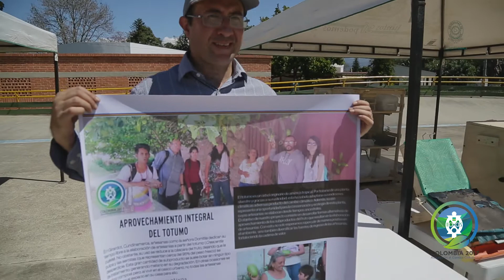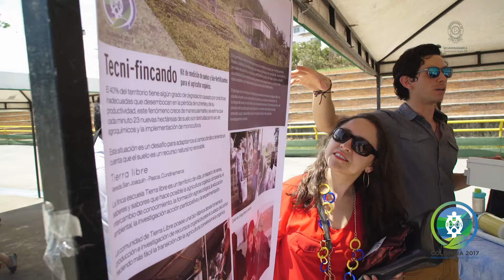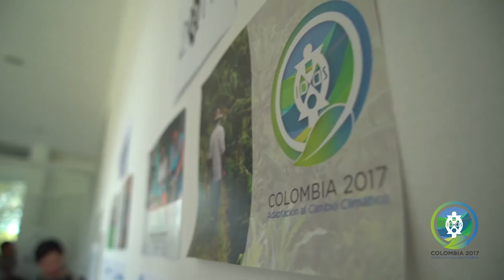IDDS 2017 COLOMBIA - DÍA 16 CLAUSURA Y FERIA DE PROTOTIPOS